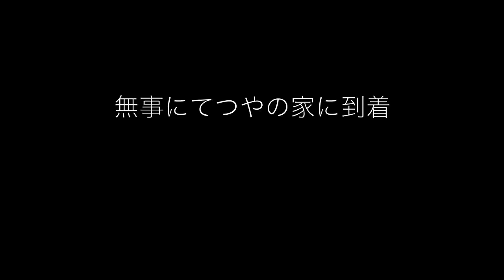『お酒の怖さ』を僕らが体を張って教えます